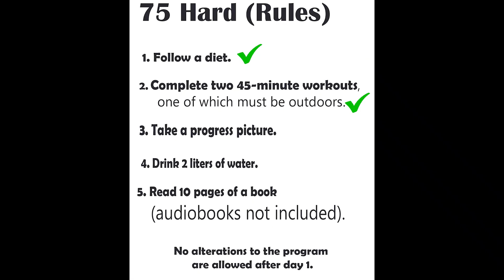75 Hard Mental Toughness Challenge Day 50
75 Hard Mental Toughness Challenge Day 50

Dihalli Skits
RU TD #

1. First number 2 around your new boyfriend.
2. Girlfriend Surprises Boyfriend.
3. Girlfriend tries to go number 2 while her boyfriend is taking a shower.
4. How it started vs how it's going
5. He didn't see it coming.
6. Dreaming that you are going number 2 at a sleepover.
7. He is off to work.
8. Why couples need separate bathrooms
9. Hot girl toilet demolition
10. First sleepover at your boyfriends house
11. Job interview gone wrong.
12. Girlfriend hides in the shower.
13. When your teacher uses the student bathroom
14. Couples bathroom etiquette
15. Why girls go to the bathroom together
16. Pretty girl toilet demolition
17. When you really gotta go
18. When you don’t want to go in front of your boyfriend.
19. Toilet demolition couples edition.
20. Toilet demolition at the doctors office.
21. Toilet demolition on a plane.
22. Toilet demolition in court.
23. Toilet demolition at school.
24. Toilet demolition while hiking.
25. Toilet demolition on a beach run.

Thank you for sharing your precious time with me, I do hope I earned it and you enjoyed my video.
Teamwork makes the dream work. Together we can make it happen.